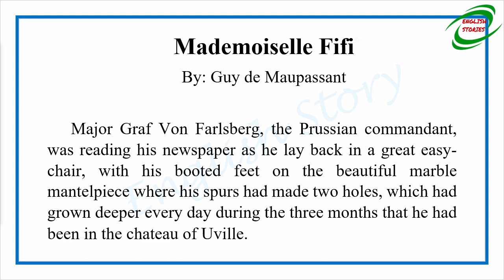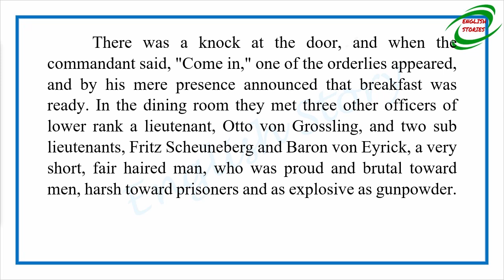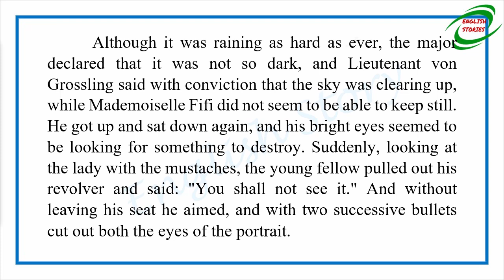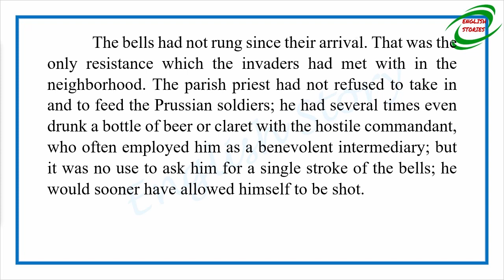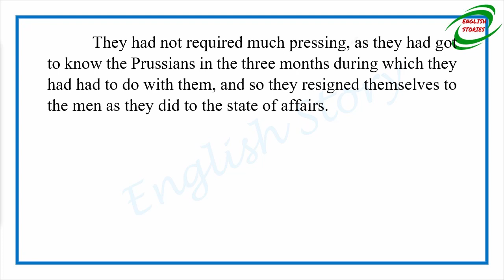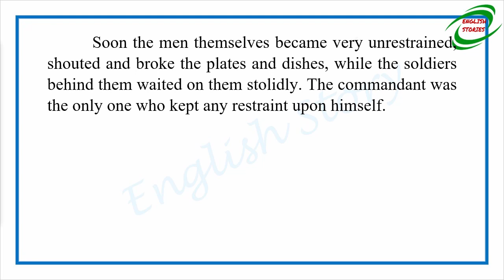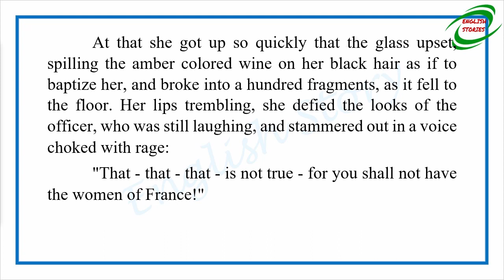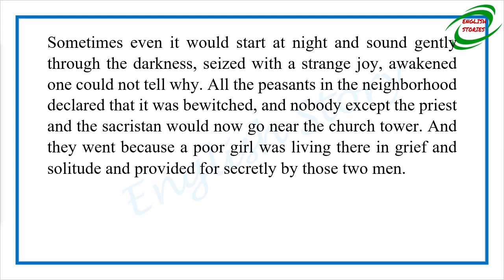Mademoiselle Fifi by Guy de Maupassant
Learn English Through Story - Mademoiselle Fifithe Sea by Guy de Maupassant

Story title: Mademoiselle Fifithe Sea